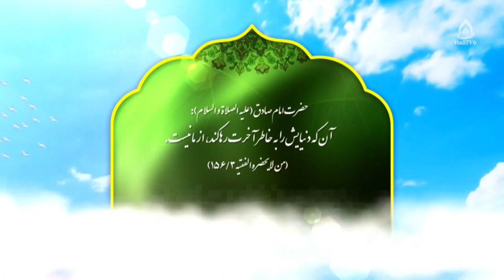آثار پرهیزکاری، حجت‌الاسلام والمسلمین فیاضی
موضوع: زیست مؤمنانه، قسمت ۷
برنامۀ «به وقت بیداری» قسمت ۶۳۰ از تلویزیون جهانی هادی (فارسی دری)، چهارشنبه ۱۴۰۲/۹/۱
کارشناس‌: حجت‌الاسلام والمسلمین محمدعلی فیاضی
مجری: غلام‌حسین ناصری

تقوا 3:15
آثار تقوا 4:56
نقش تقوا در مواجهه با سختی‌ها 14:35
نشانه‌ها و ویژگی‌های زیست مؤمنانه 29:12